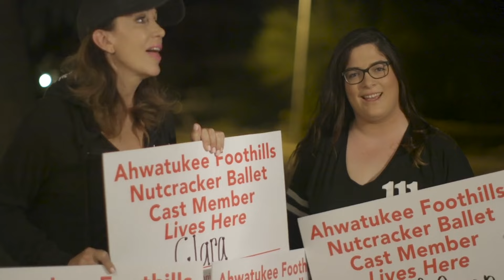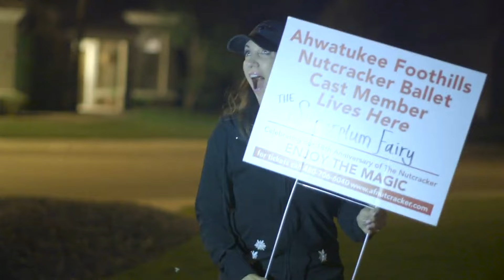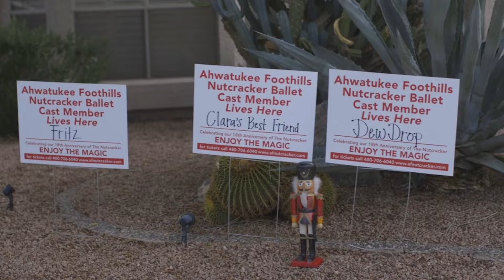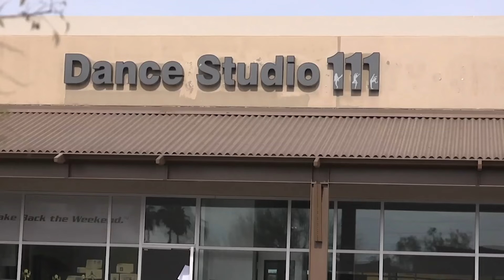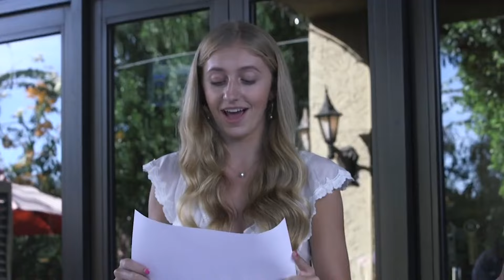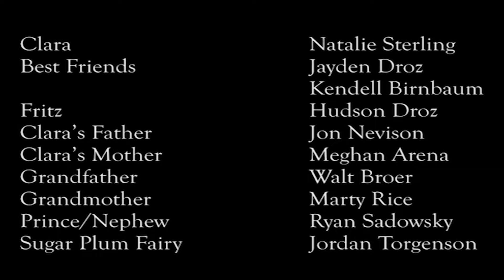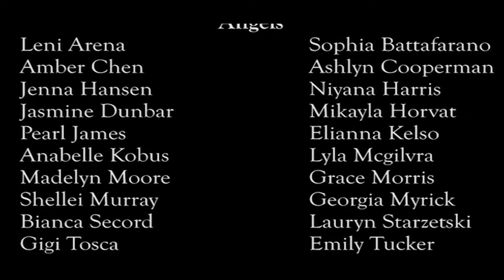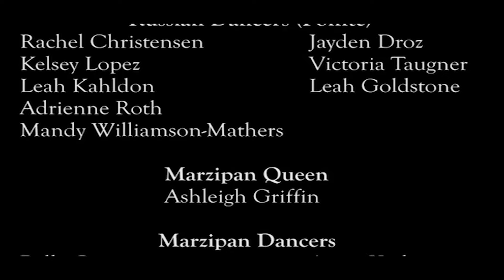The Road To Nutcracker, a Tough Competition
Young dancers must go through competitive auditions, intense rehearsals, and physically demanding 4 months in the Road to the Nutcracker.